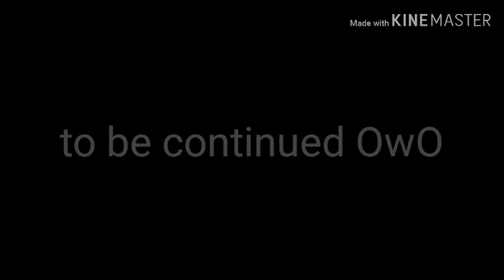Wayde x Inkblot (part 2)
I will make more this au soon...